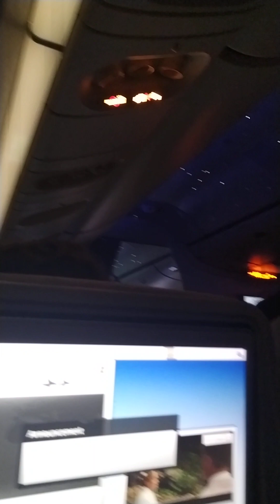flying in the air so amazing beautiful lights shining